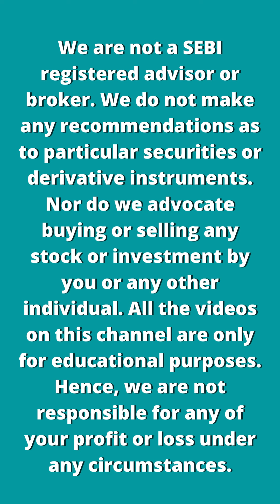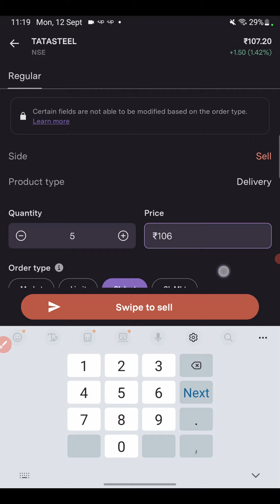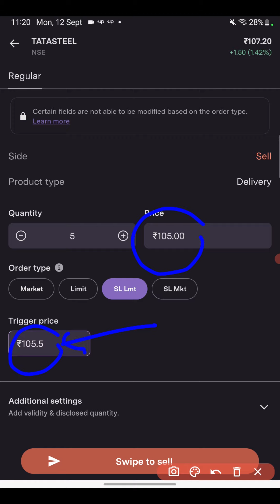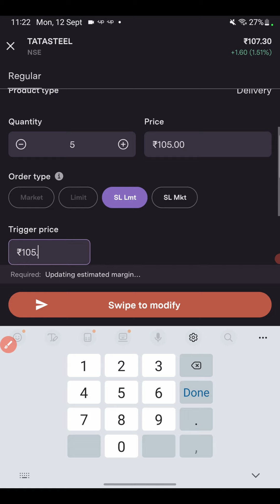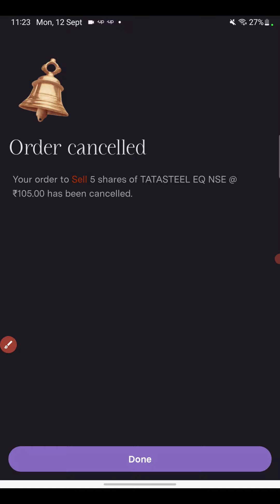How to Set Stop Loss in Delivery in Upstox | Upstox में Stop Loss कैसे लगाएँ?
How to place stop loss order in delivery trade? Upstox is a trending trading and investment platform. Upstox has vivid features that enable the user to manage investment and trading with ease. In this video, you will learn how to set stop loss in delivery in the Upstox app. In this video, I have explained both limit and market stop loss. Hope you find this video helpful.